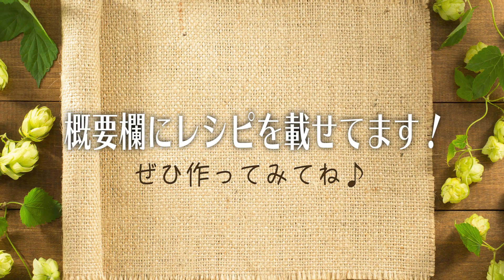【市販のルーで】彼氏が惚れるカレーレシピ！！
絶品キーマカレーレシピ

10分すぎてしまいすみません…
でも本当に美味しい時短カレー
マジでお店の味になります。
是非作ってみてね！

【レシピ】
▶︎材料
玉ねぎ１個
ニンジン１本
じゃがいも３個
豚肉150g

▶︎調味料
水400cc
コンソメ大さじ１
油大さじ２
お酒大さじ１
醤油大さじ１
ケチャップ大さじ１
ウスターソース大さじ１
にんにくチューブお好みで
カレーのルー４かけ